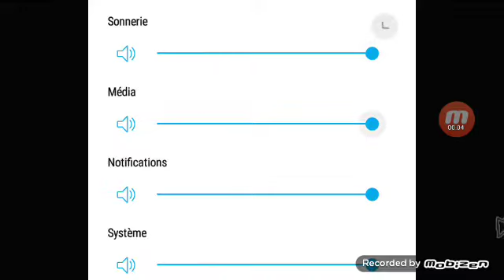sticknodes mouse lose effects sponsored by preview 2 effects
effects sponsored by preview 2 effects